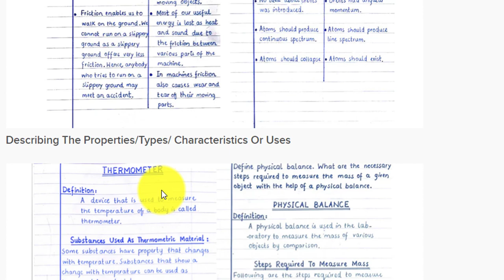How To Attempt Question Paper in Exam |Paper Preparation Tips for Students | Paper Attempt Method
How To Attempt Question Paper in Exam |Paper Preparation Tips for Students
how to attempt question paper in board exam, how to attempt exam paper, paper presentation, paper attempt skills
paper attempt method 11th class, paper attempt method 9th class physics, paper attempt karne ka method, paper presentation, paper presentation in board exams, paper presentation tips